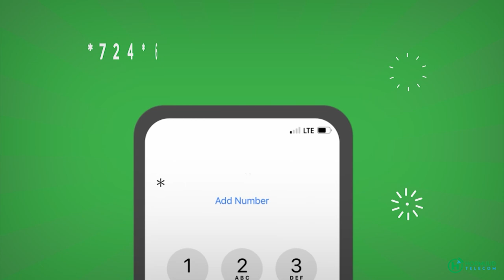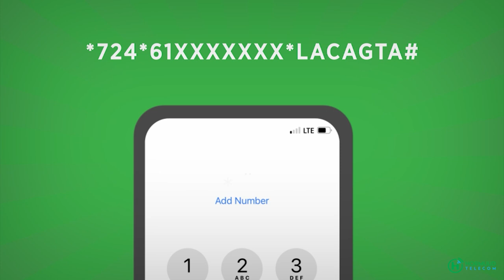Duqa Muqdisho “ waxaan bilaabi doonaa la dagaalanka Mukhaadaaradka”